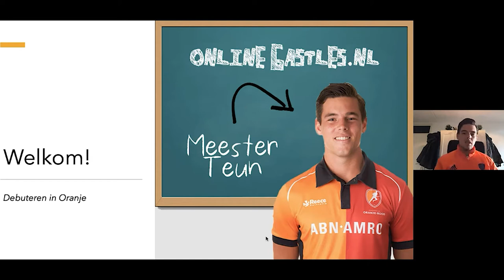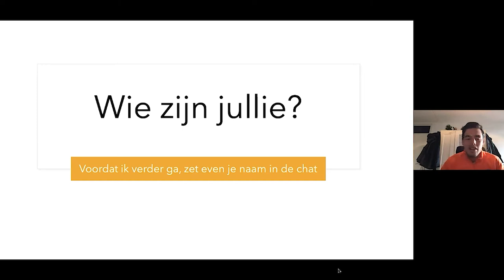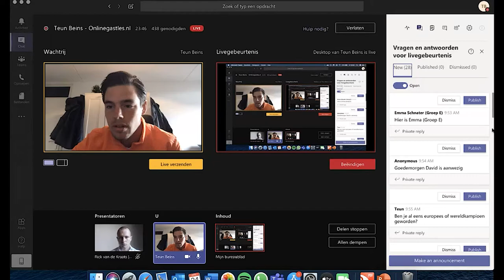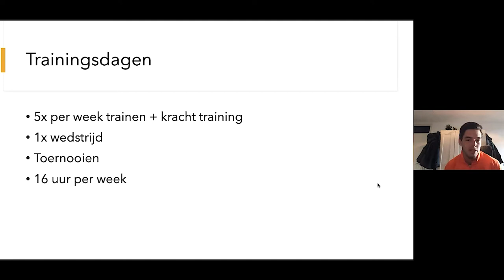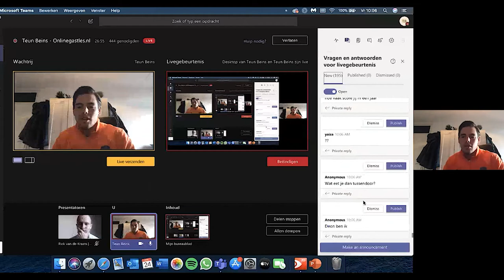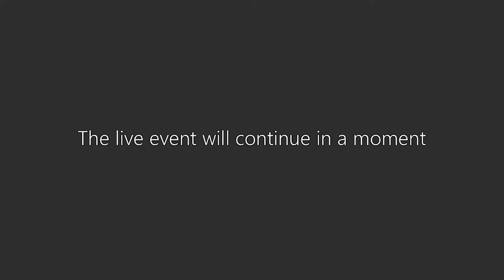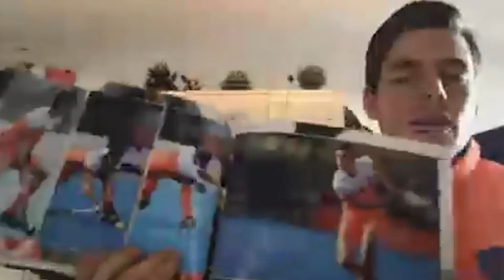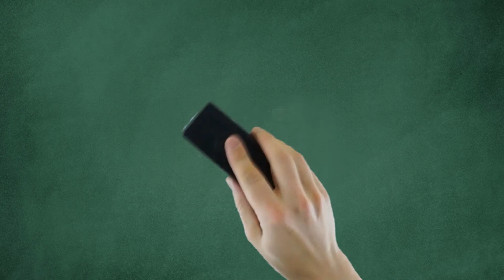Meester Teun Beins (tophockeyer) - Debuteren in Oranje - OnlineGastles.nl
Online Gastles van tophockeyer Teun Beins. Tijdens deze Online Gastles vertelt meester Teun over zijn hockeycarrière en over hoe je kunt debuteren in Oranje.